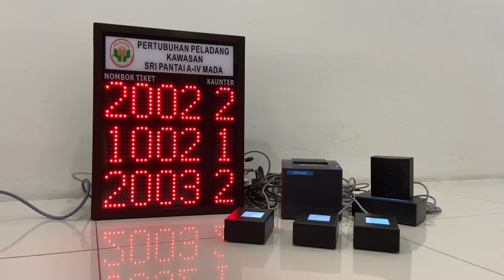Queue Management System ( QMS ) 4 Pertubuhan Peladang Kawasan Sri Pantai A-4 MADA with voice module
Queue Management System ( QMS ) for Pertubuhan Peladang Kawasan Sri Pantai A-4 MADA with 3 Keypad with voice module